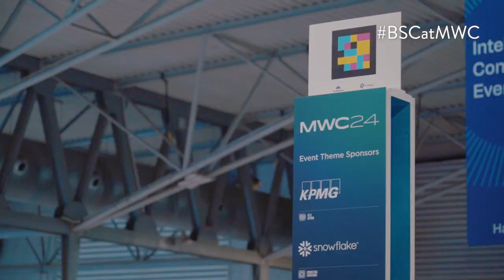👋Nos despedimos del MWC24 tras 4 días intensos!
😌Satisfech@s de haber mostrado la supercomputación y sus aplicaciones a miles de visitantes y empresas, tanto desde la demo de la Generalitat de Catalunya, la réplica del ❤ virtual con ELEM Biotech en el estand de la Mobile World Capital , como en el booth del 4YFN y el de tecnologías y proyectos.

⏳Empieza la cuenta atrás MWC25!